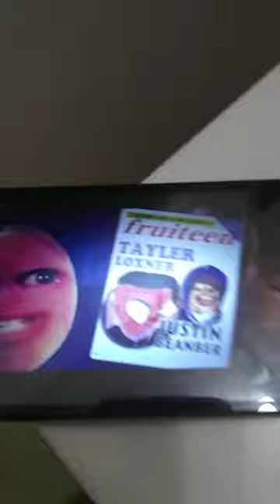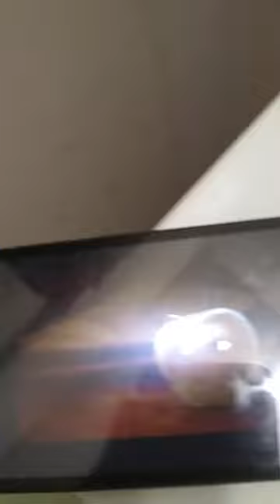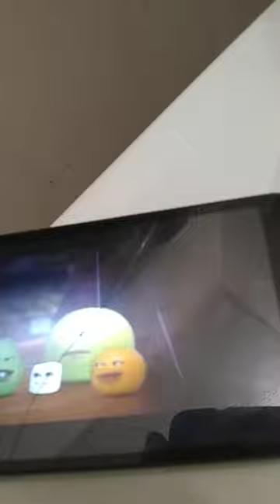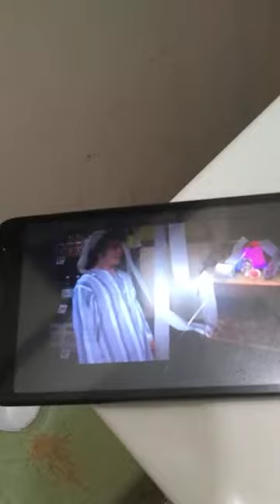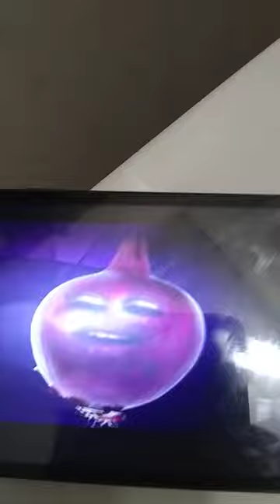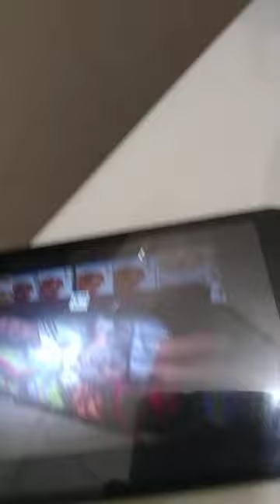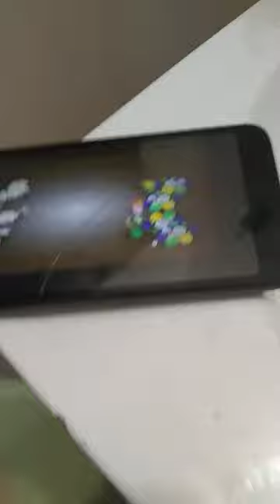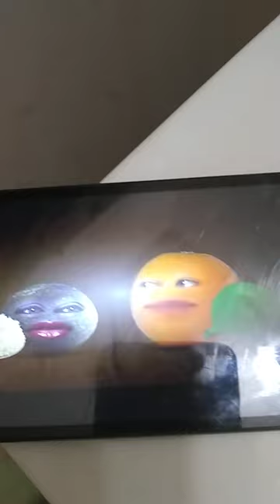Annoying orange hfa boys vs girls